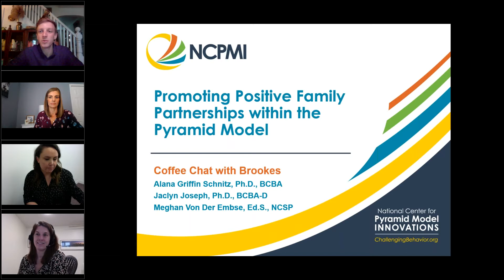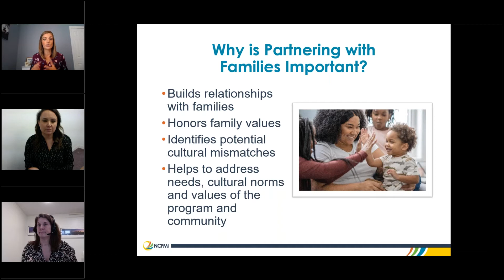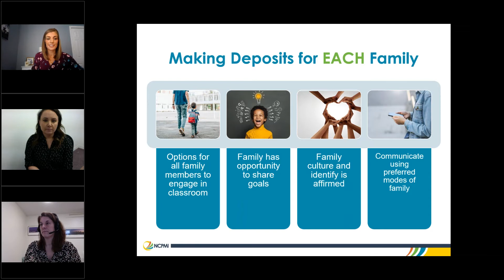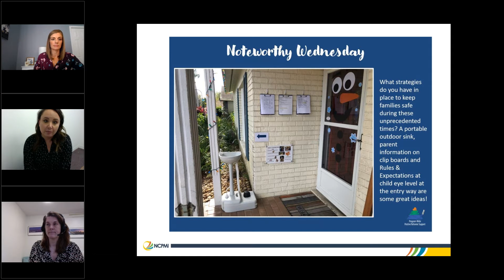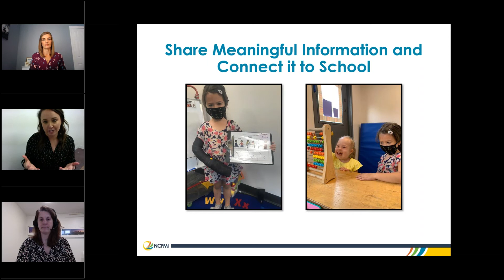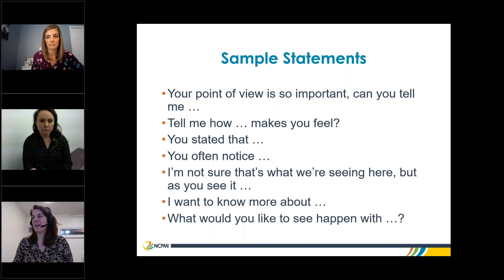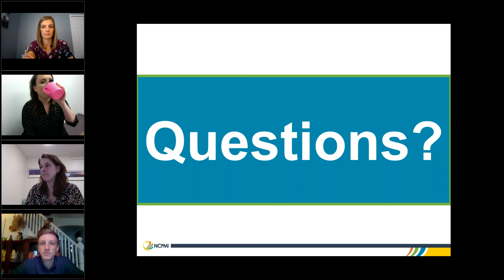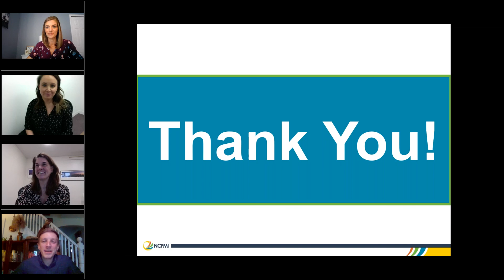Promoting Positive Family Partnerships within the Pyramid Model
Connecting and collaborating with families of young children is a critical success factor in early care and education classrooms. Discover new strategies for supporting families in this webinar, presented by three contributors to the practical guidebook Unpacking the Pyramid Model. This engaging presentation will provide Pyramid Model strategies you can start using right away to promote successful family partnerships in your early childhood program.